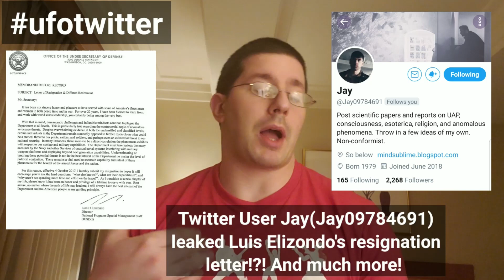Welcome To UFO Twitter (ufotwitter)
WELCOME TO UFO TWITTER! Special thanks to all the participants who made this happen and certainly to everyone who Engages The Phenomenon via UFO Twitter!!!

Engage With Us on Social Networking Platforms!

Thanks for being a part of the conversation and engaging in this research and initiative.